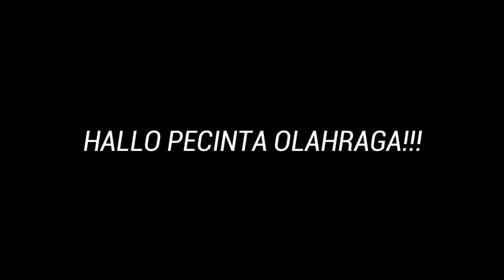🔴TERBARU : INDONESIA BISA KALAHKAN VIETNAM KARENA HAL BERIKUT || Komentar Pelatih Asal Malaysia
Persiapan jelang laga Indonesia vs Vietnam di Bishan Stadium, Singapura. Sejumlah tokoh memberikan ulasan atau komentar terhadap pertandingan tersebut.
Pelatih asal Malaysia yang pernah melatih Persipura dan PSM Makassar yaity Raja Isa, yakin punggawa Timnas Indonesia mampu mengalahkan Vietnam.
Selengkapnya pembahasan pada video.